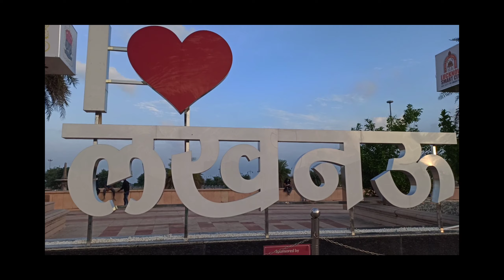lucknow hazratganj market | marine drive gomti nagar lucknow | Like Share Subscribe